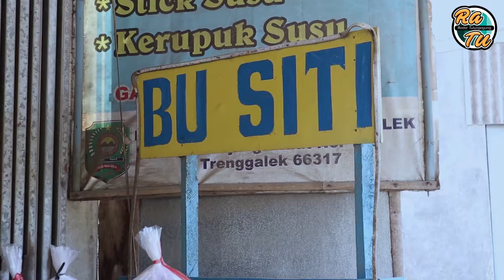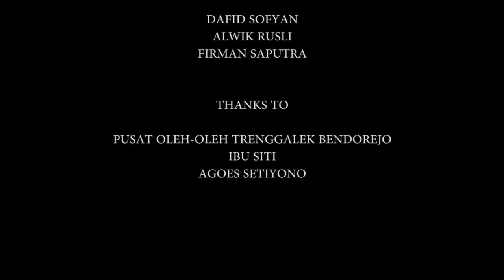Pusat Oleh-Oleh Khas Trenggalek - Bendorejo | UMKM